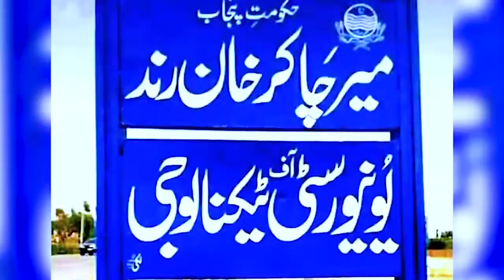"Junoon Ki Kahani" A tribute from Turkish Singer Hulya Sadaf and Wahab, to PMIK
"Junoon Ki Kahani" A tribute from Turkish Singer Hulya Sadaf and Wahab, to the leader of Muslim Ummah!!